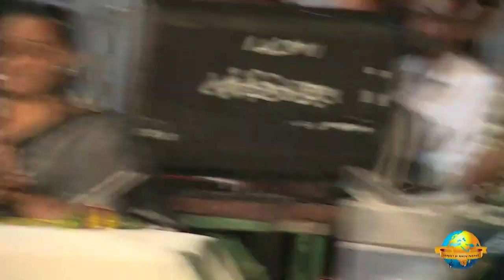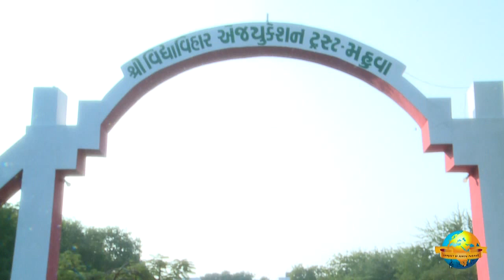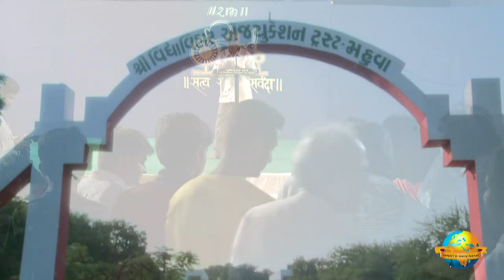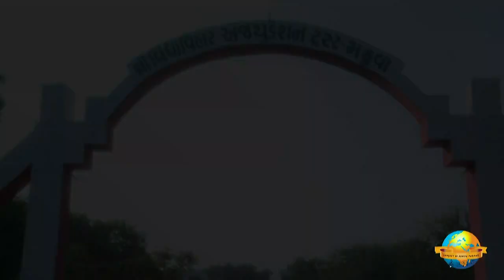Morari Bapu - Vidhya Vihar School Annual Function 2019 - Mahuva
Live  || Shree Vidhya Vihar School Annual Function - 2019 || Morari Bapu